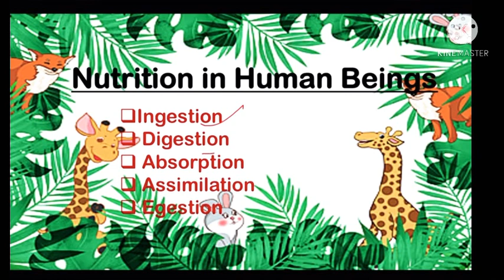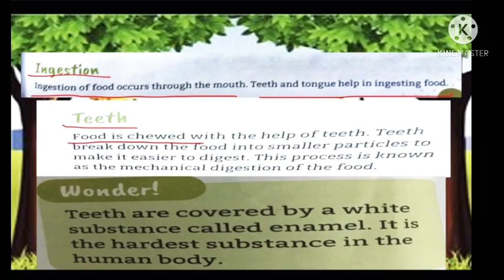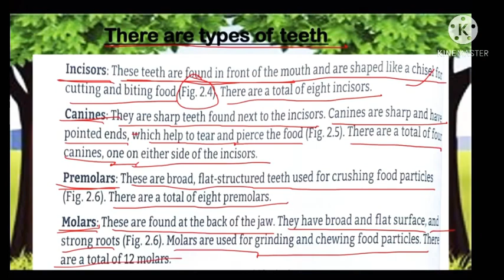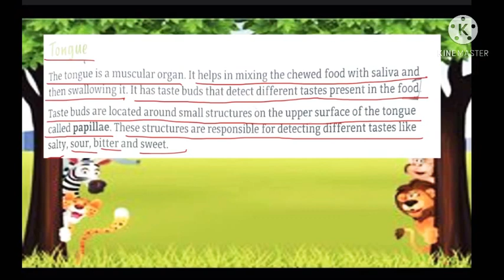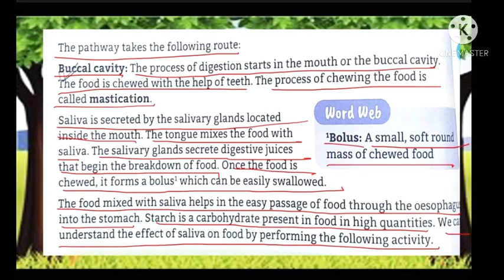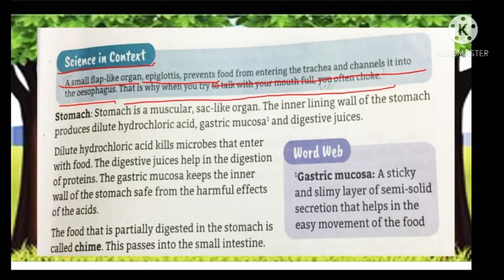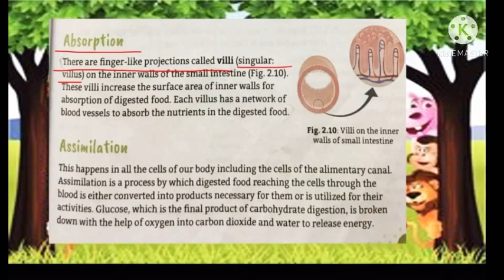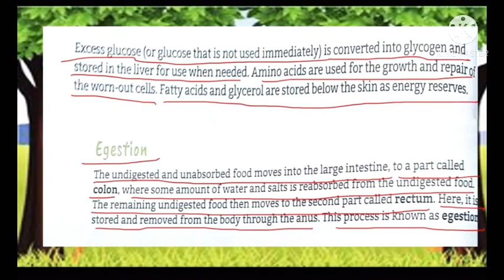Nutrition in Animals ch 2 / class 7 CBSE / Part 2/ Learning with clear Concepts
HeY students I hope you enjoyed this video
Give your feedback in the comment section
Video credits =
Making app -
Power point